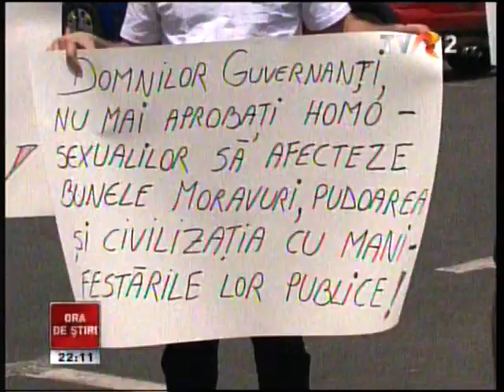marsul diversitatii la Bucuresti